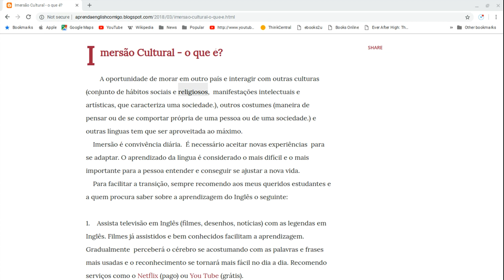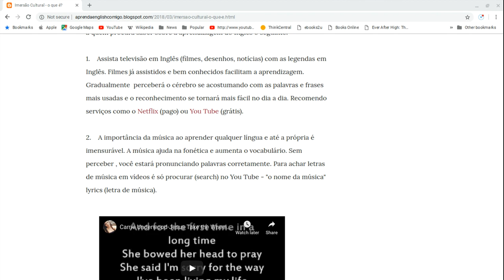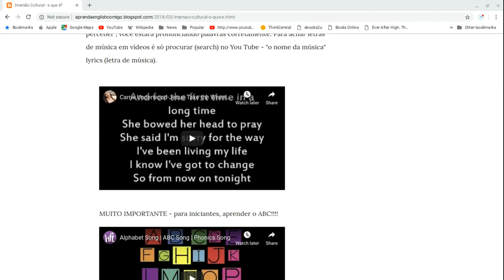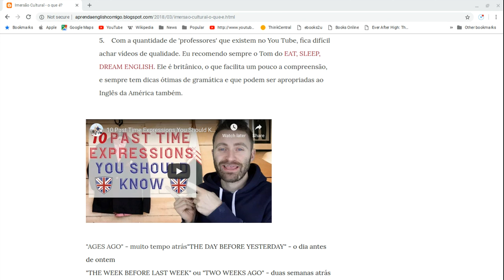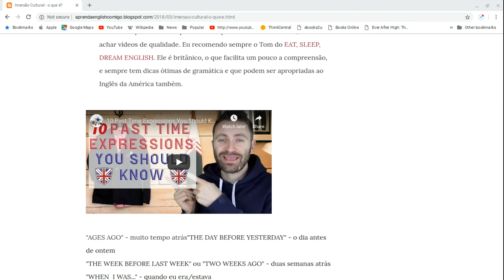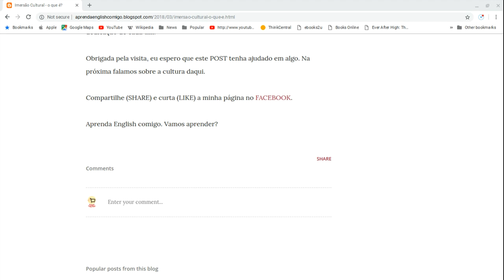Aprenda Inglês com imersão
Curta a página no Facebook para ficar por dentro das últimas.